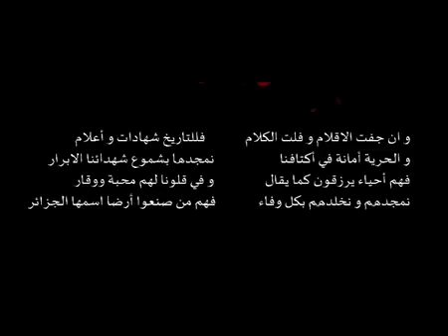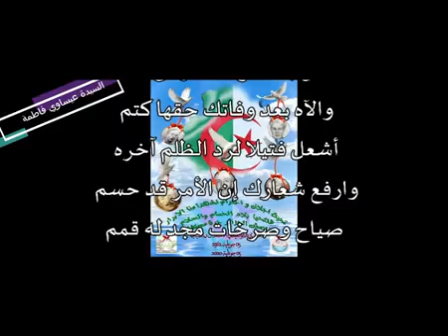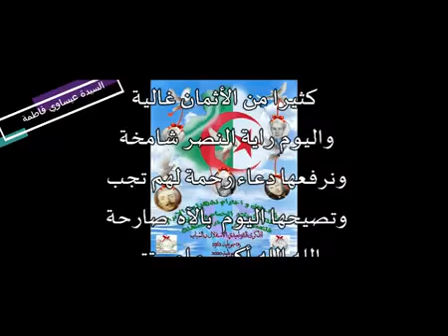القصيدتين الشعريتين اللتان نالتا شرف الفوز في مسابقات الشعر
المسابقة منظمة من طرف ديوان مؤسسات الشباب لولاية وهران